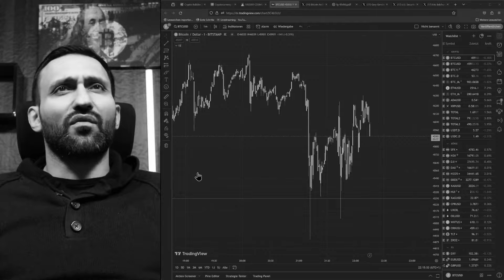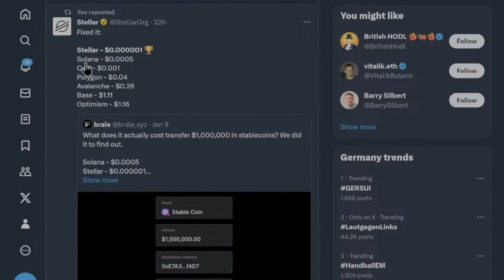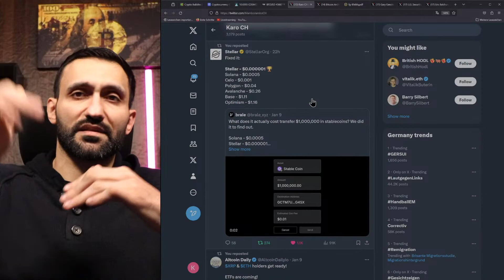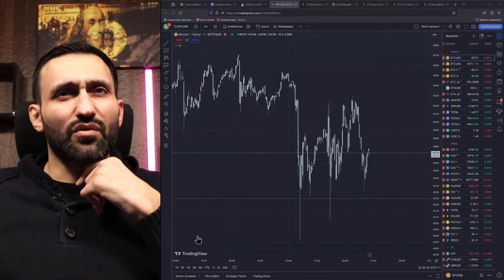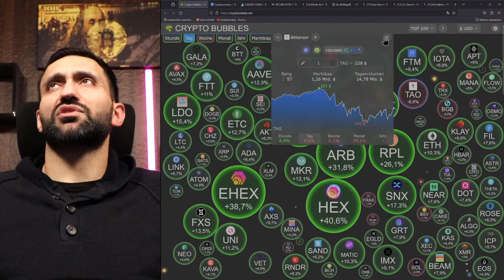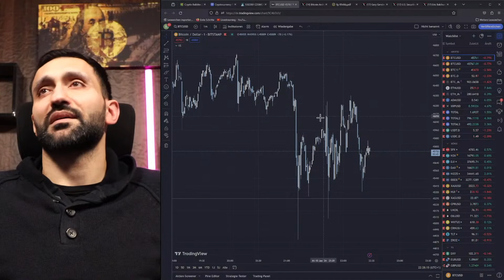Ich habe ALGO gekauft, weil...🤯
Hier kaufen wir unsere Kryptos: ✅10€ für jeden Neukunden Gratis ✅

🔥BingX - Unsere Nr. 1 in Sachen Trading!: (Trading BONUS sichern!)

🔑Das beste Steuertool: (10% Sparen über unseren Link!)